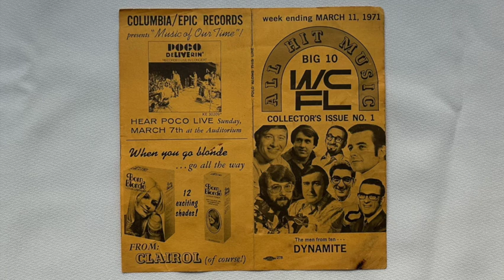WCFL music survey from March 11, 1971. (Chicago 1000 AM)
Today's record survey goes back to March 11, 1971 at WCFL Radio in Chicago. This is the new format WCFL "All Hit Music" survey from that week. Number 1 is "Doesn't Somebody Want To Be Wanted" from The Partridge Family. The reverse side advertiser is "Clairol".